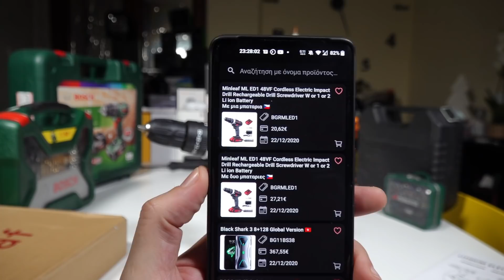Τα καλύτερα εργαλεία της Κίνας!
Ηλεκτροκολλησεις
Πρώτη επιλογη και καλυτερη η ZX7-250 τις αλλες θα τις δεις μονο οταν τελειώσει και οι μικρές θέλουν και γειωση,ολες ερχονται χωρις εξτρα καλωδια και φις

Minleaf ZX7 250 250A 220V Mini Electric Welding Machine Portable Digital Display MMA ARC DC Inverter Plastic Welder Weld Equipment
Με το κουπονι BGMinCZ379 παει στα 31.09
CZ

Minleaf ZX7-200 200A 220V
Με το κουπονι BGminleafCZ2 παει στα 29.13
CZ

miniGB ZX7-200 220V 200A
Με το κουπονι BGCZZX7200 παει στα 31.91
CZ

Drillpro 200A Groud Welding Earth Clamp Clip Set
Με το κουπονι BG55856 παει στα 13.09
CN

Κατσαβιδια

Minleaf ML-ED1 Cordless Electric Impact Drill Rechargeable Drill
Με το κουπονι BGRMLED1 παει στα 20.62 με 1 μπαταρια και 27 με δυο
CZ/ES

Mensela ED-LX1 21V 3 In 1 Cordless Drill Driver Combo Kit Double Speed Power Drills with LED lighting 2Pcs 2.0Ah Battery - EU Plug
Με το κουπονι BGJW007 παει στα 31.91
CZ/ES

Topshak TS-PW1 Cordless Brushless Impact Wrench Screwdriver Stepless Speed Change Switch For 18V Makita Battery
Με το κουπονι BGCZED1 παει στα 19.63
CZ

1 or 2 inch 9000RPM Aiir Impact Wrench Gun
Με το κουπονι BGCZ06086 παει στα 50.74
CZ

21V NANWEI Power Multifunctional Rotary Electric Cordless Hammer With 2 Batteries
Με το κουπονι BGJW006 παει στα 88.38
CZ

Drillpro 99Pcs M35 Cobalt Drill Bit Set 1.5 10mm
Με το κουπονι BGG66181 παει στα 35.19
CN

Σταθμοι κολλησης και κολλητηρια Βαρας κατευθειαν το JCD αλλιως τα 2 τα Quicko για DIY

Quicko T12-942 MINI OLED Digital Soldering Station T12-907 Handle with T12-K Iron Tips Welding Tool
Με το κουπονι BGCZ6969 παει στα €20.45
CZ

QUICKO 24V3A 5.5*2.1mm 72W DC Power Supply for OLED LED T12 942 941 MINI Soldering Station
Με το κουπονι BGB38643 παει στα 6.54
CN

JCD 8898 2 in 1 750W Soldering Station Hot Air Heater LCD Digital Display Soldering Iron Welding Rework Station for Cell-phone BGA SMD PCB IC Repair - 220V EU Plug
Με το κουπονι BGCZ8898 παει στα 27.82
CZ

Wowstick για ηλεκτρονικοδουλειες και δωρα

Wowstick 1F+ 64 In 1
Με το κουπονι BGCZWP2 παει στα 27.00
CZ

Wowstick SD 36 in 1 Dual Power Lithium Electric Screwdriver
Με το κουπονι BGCZES3 παει στα €24.55
CZ

Wowstick SD Combo 22 in 1
Με το κουπονι BGCNSD2 παει στα 12.27
CN

Κλαδεματα
HILDA 21V Electric Saw Cordless Mini Handheld Chain Saw for Makita Battery Rotary Tool
CN

Mini Cordless One-Hand Electric Chain Saw Woodworking Wood Cutter W/ 2pcs Battery - EU Plug
Με το κουπονι BGSaw599 παει στα 49.10
CN

18V Electric Pruning Shears Cordless Garden Pruner Cutter Tool with 2 battery
Με το κουπονι BGJW009 παει στα 59.13
CN

24V Rechargeable Cordless Electric Saw Portable Woodworking Cutting Tool W/ Battery - EU Plug
Με το κουπονι BGCNES5 παει στα 37.64
CN

One-Hand Saw Woodworking Electric Chain Saw Wood Cutter - #2
Με το κουπονι BGJW008 παει στα 87.08
CZ

Electric Cordless Rechargeable Pruning Garden Shears 2 Batteries
Με το κουπονι BGJW010 παει στα 55.65
CN

150W Electric Cordless Secateur Branch Cutter Fruit Tree Garden Pruning Shear for Garden Pruning Tools
Με το κουπονι BGXPDE2027 παει στα 67.92
CZ

DAGO 21V 30mm Rechargeable Electric Pruning Shears Cordless - EU Plug Two Batteries
Με το κουπονι Promo παει στα 65,47
CZ

Portable Electric Chain Saw Woodworking Wood Cutting Tool W/ 1/2PCS Battery - One Battery
Με το κουπονι Promo παει στα 44,68
CN

48V 4" Rechargeable Electric Saw Cordless Portable Woodworking Wood Cutter - EU Plug Two Batteries
Σε Promo παει στα 38,46 CN

Mini Cordless Electric Chain Saw One-Hand W/ 1pc Battery - EU Plug
CN

Αν εχεις μπαταριες Makita και γωνιακοι τροχοι

DC18RC Fast Lithium-Ion USB Battery Charger- EU Plug
Με το κουπονι BGCPAD2 παει στα 22.09
CN

18V Cordless Electric Impact Drill 2 Speed Power Screwdriver Adapted To 18V Makita battery
CZ

125mm 4 Speed Regulated Angle Grinder Rechargable Li-ion Battery Brushless Adapted To 18V Makita Battery
CN

Brushless Cordless Angle Grinder For Makita 18V Battery - 125mm
CZ

Αν ειναι σετ παραγγελνουμε κανονικα απο Κινα και ας εχουν μπαταρια